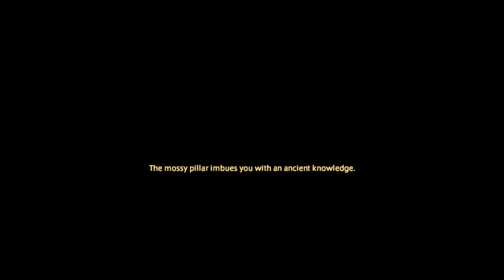Final Fantasy XIV(Let's Play) Part 60 - Black mage quests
The beginning of a journey.

Closer and closer does the prophecy draw and the dark magic yearns to take over our souls. We need to prepare ourselves or be consumed.